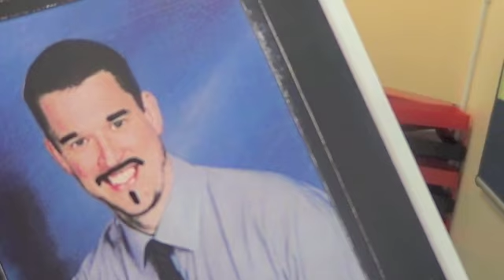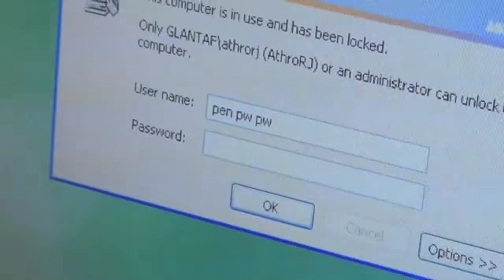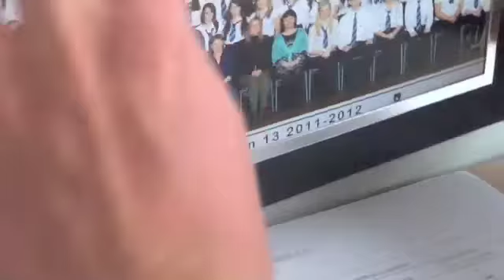Gwasanaeth Ymadael Glantaf 2005-2012 (RHAN 1)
Bywyd yn y chweched, Extended Blu Ray Edition